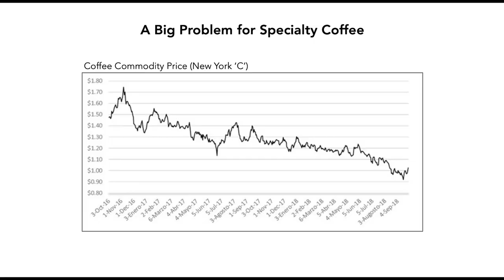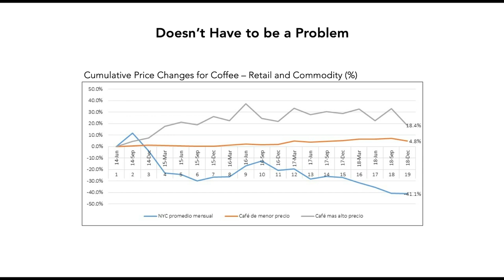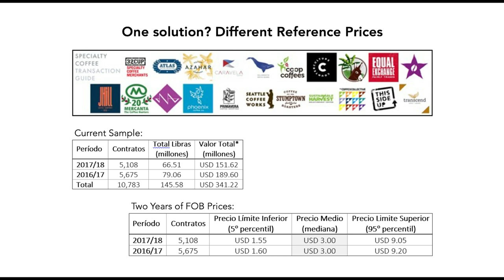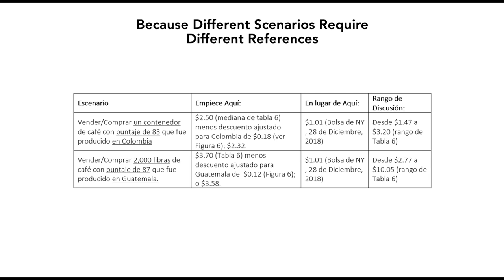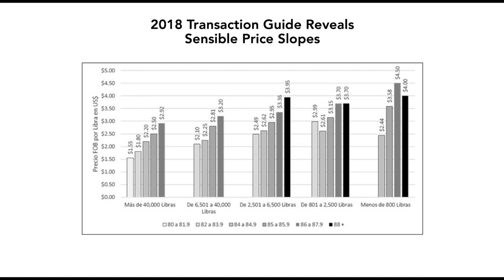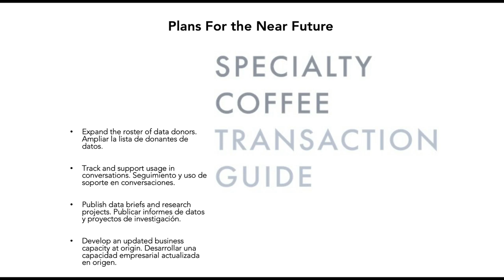Peter Roberts on Empowering Specialty Coffee to Look Beyond the “C” | Re:co Symposium 2019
Today, we’re very happy to present the second episode of the “The Role of Innovation and Technical Advancement,” a session recorded at Re:co Symposium this past April. This session explored and evaluated advances in innovation positioned to make an impact within our industry as we work to resolve the coffee price crisis.

We are pleased to welcome Peter Roberts, Professor of Organization and Management at Emory University and Academic Director of Social Enterprise at Goizueta. Producers of specialty coffees face serious questions about whether and how the market values their products. These questions are symptoms of long-term, structural problems rooted in inequality and information asymmetry. For the specialty coffee industry to survive, these questions need to be answered. In this episode, “Empowering Specialty to Look Beyond the ‘C’,” Peter introduces The Specialty Coffee Transaction Guide, which relies on an expanding group of roasters, importers, exporters, and others who donate contract data covering specialty coffee transactions from recent harvests.

Special Thanks to Toddy
This talk from Re:co Seattle is supported by Toddy. For over 50 years, Toddy brand cold brew systems have delighted baristas, food critics, and regular folks alike. By extracting all the natural and delicious flavors of coffee and tea, Toddy Cold Brew Systems turn your favorite coffee beans and tea leaves into fresh cold brew concentrates, that are ready to serve and enjoy.

3:10 The story behind how Peter came to realize Central American coffee producers were not earning sustainable prices for their coffees
8:25 Specialty coffee needs a pricing benchmark for paying coffee producers, but it can’t be the C price.
11:55 Why the American Blue Book for comparing used cars prices is a good model for comparing specialty coffee premiums paid to farmers
20:15 Future considerations once the specialty coffee industry has this pricing data